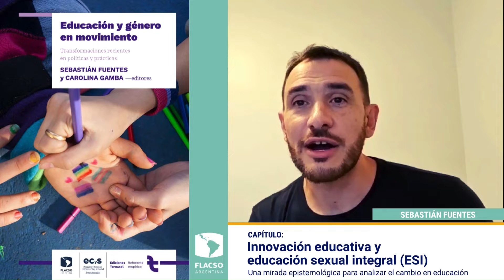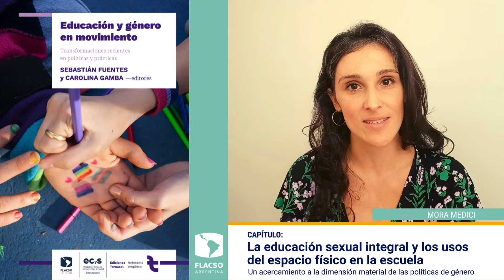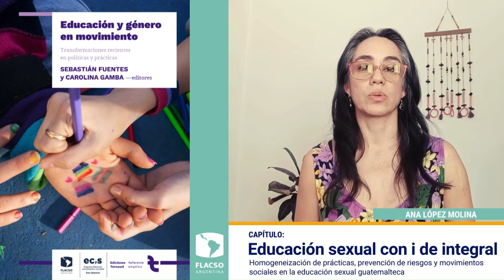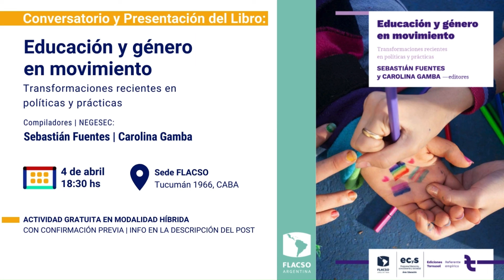Libro "Educación y Género en Movimiento" | Voces de las/los Autorxs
En este video, compartimos un resumen de las intervenciones de las/los autoras/es del libro "Educación y Género en Movimiento", compilado por Sebastián Fuentes y Carolina Gamba, quienes también contribuyen con sus propios capítulos. Además de Fuentes y Gamba, Mora Medici, Ana López Molina, Natalia Nasep y Pablo Kopelovich comentan sobre sus contribuciones a esta obra.

El libro es una inicativa del Núcleo de Estudios sobre Educación, Género, Sexualidades y Cuerpos (NEGESEC), del Área Educación de FLACSO Argentina y Ediciones Tornasol.

SOBRE LA OBRA:
"Educación y Género en Movimiento: Transformaciones Recientes en Políticas y Prácticas" examina y dialoga sobre las transformaciones en la vida de las instituciones educativas a partir de la incorporación del enfoque de género en prácticas, políticas y materialidades. Destaca los cambios impulsados desde los márgenes y por un actor clave no tradicional en las reformas educativas: el estudiantado."